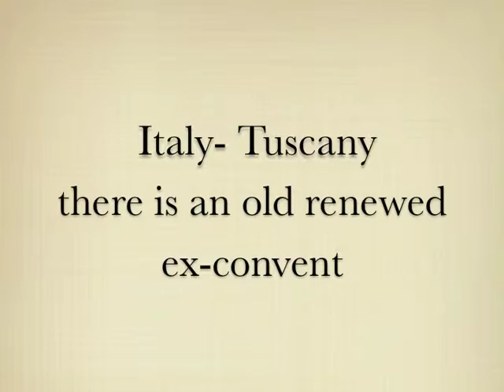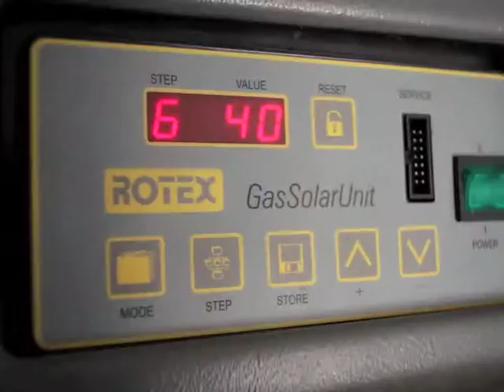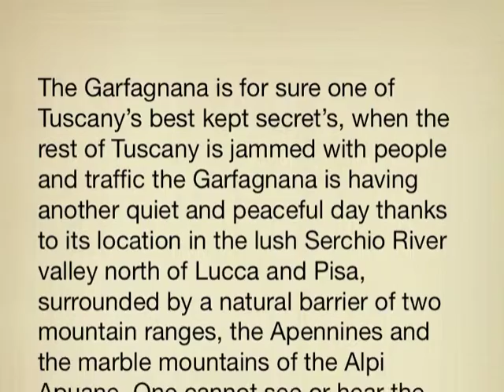Palazzo Pelliccioni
Old but renewed palace in a midleage village located in the heart of the beautiful GARFAGNANA valley Lucca- Tuscany